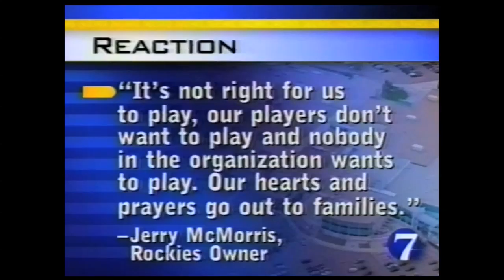Columbine Massacre - live channel 7 evening news - 20 April 1999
from satellite